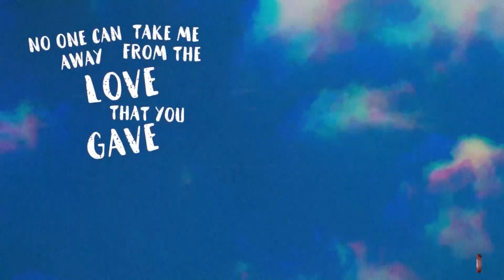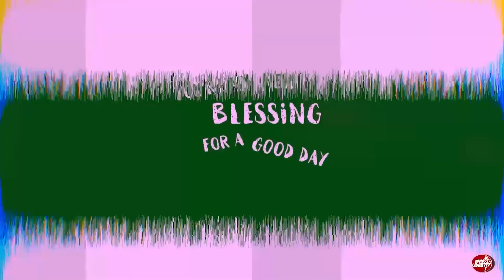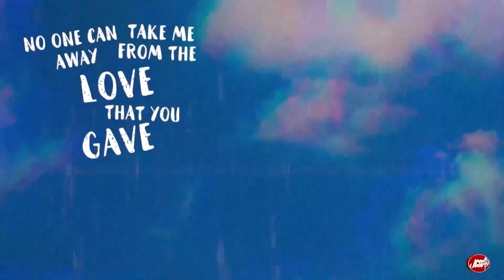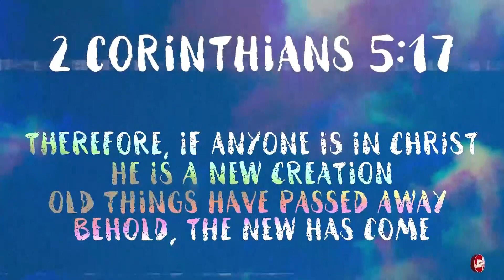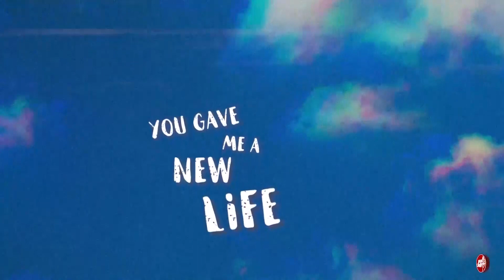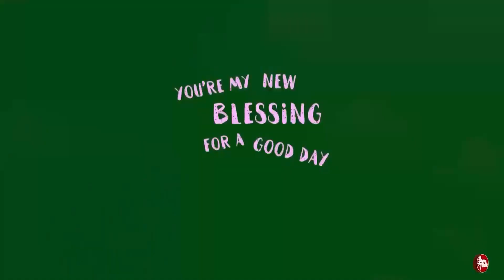EPISODE 112 FOLLOW JESUS WITH ALL YOUR HEART